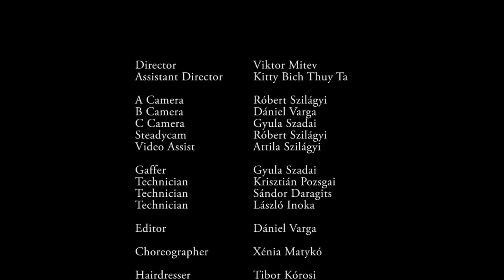Flair Noir Bartender Promo Commercial